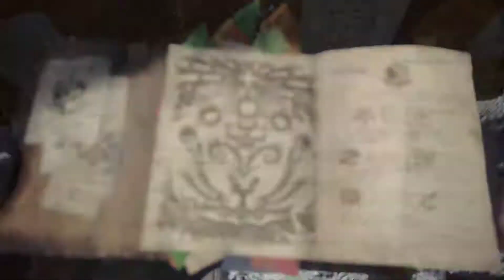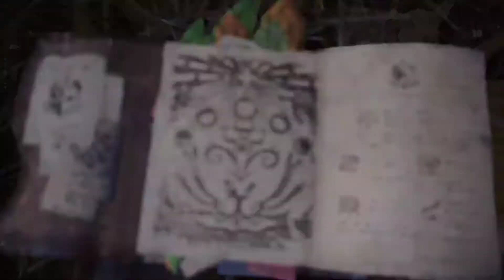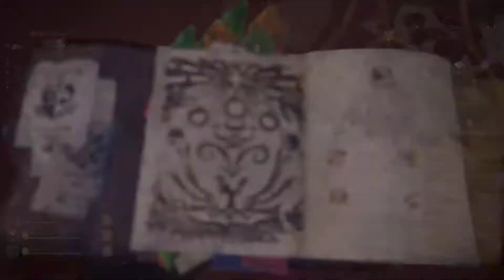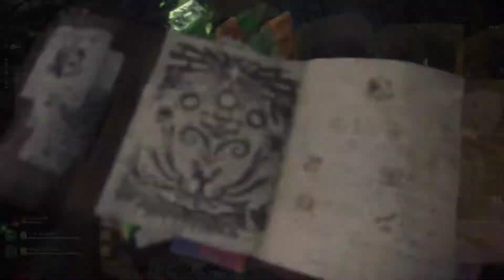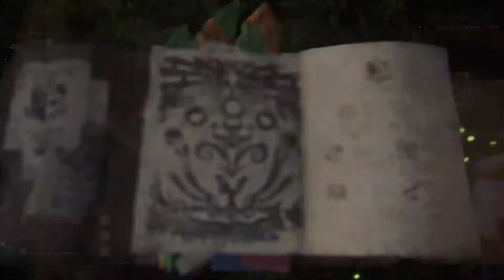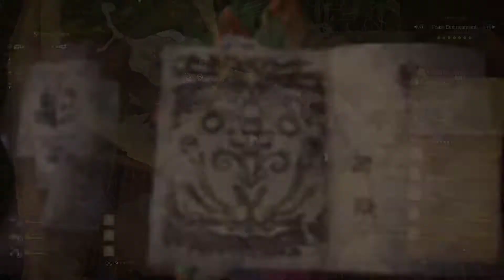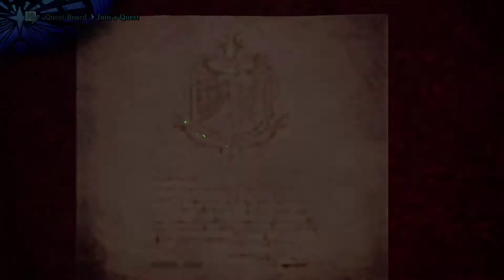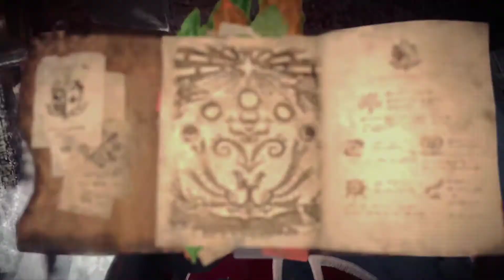Monster Hunter World w/ Gavin - Part 45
And with that, the last new monster in the game is defeated and we're done for now.